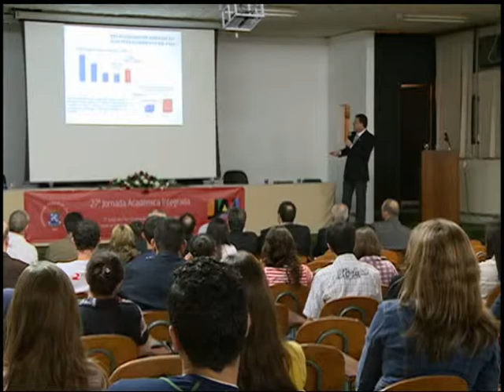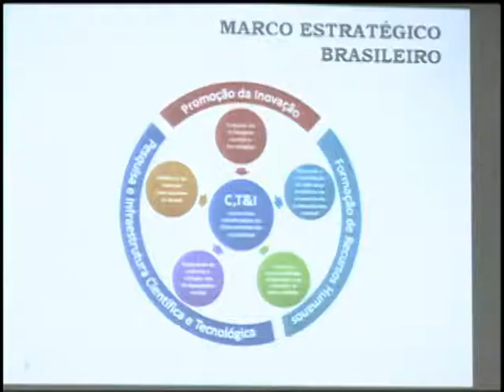Cobertura TV Campus - JAI - Cerimônia de Abertura